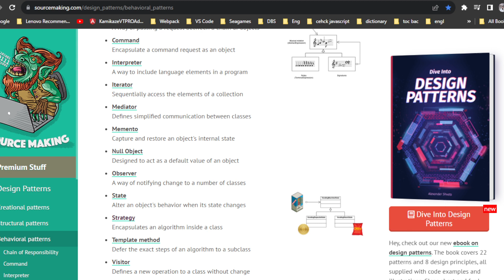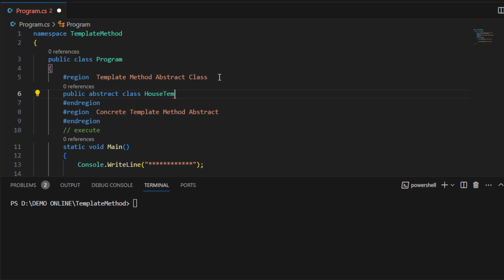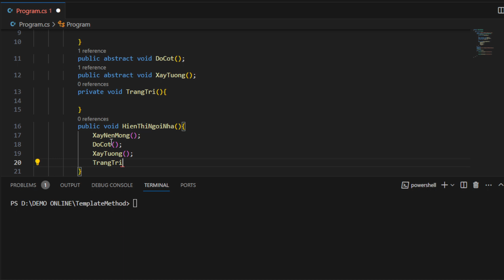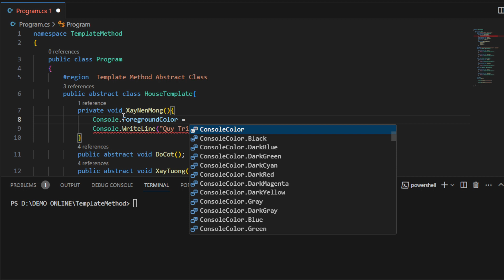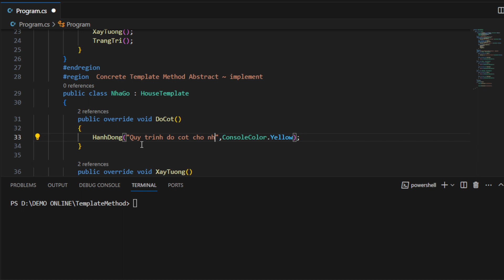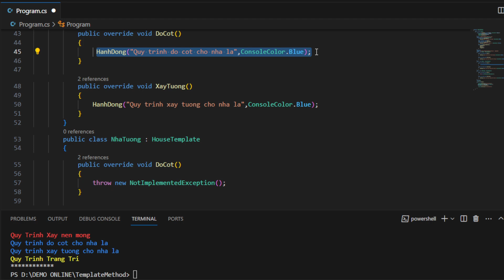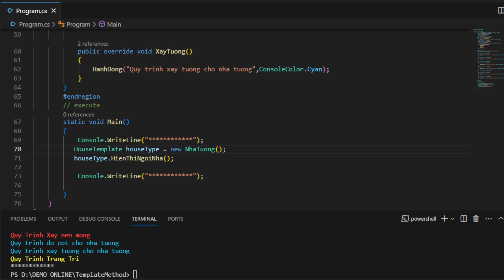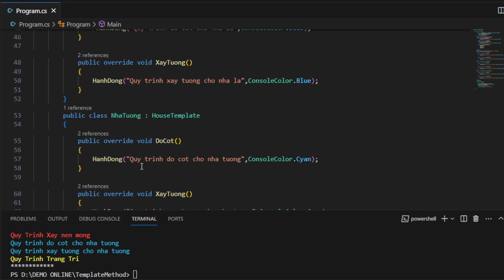DP07_Template Method Design Pattern và ưu nhược điểm || VTProductionCode || Nghĩa Trang Lập Trình